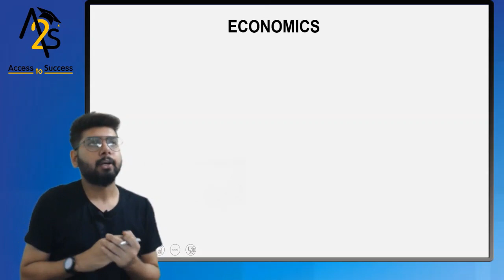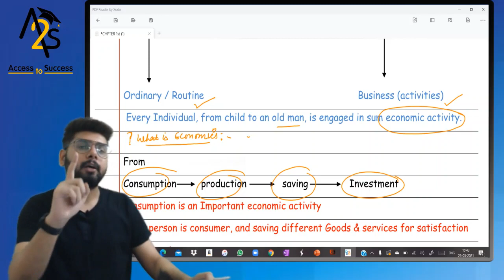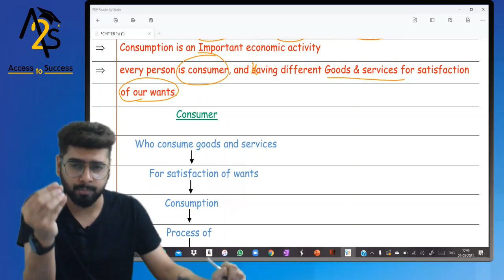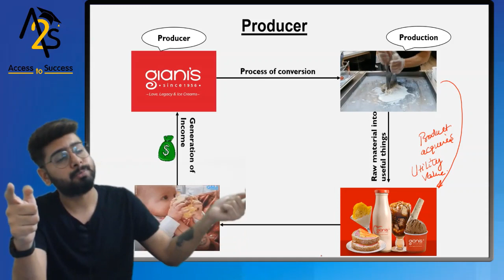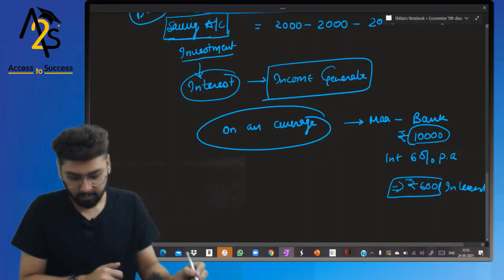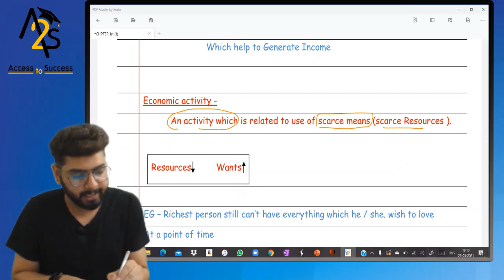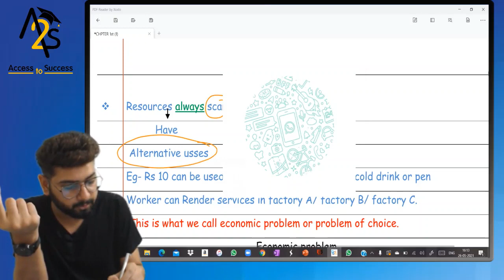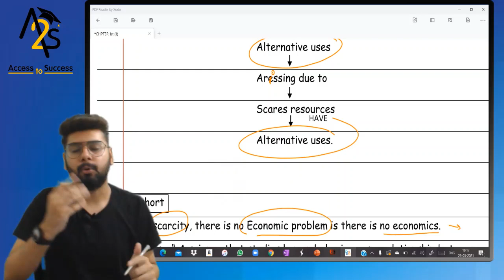Class 11| part1|Unlocking the Secrets of Economics|Statistics for Economics#paathshalaa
Class 11| part1|Unlocking the Secrets of Economics|Statistics for Economics#paathshalaa tuitionkart Class11 # Economics
Statistics for Economics | Class 11. Dive into the world of Economics with this in-depth tutorial on Statistics for Economics for Class 11 students. Learn key concepts, formulas, and techniques to excel in your studies. Don't miss out on this valuable resource!
Starting with the very first chapter of statistics for economics
contains origin, definition of economics
Economics activity
Economics Problem
Scarcity

class 11,
class 12,
class 11th,
ncert full courses
10th Tuituin classes